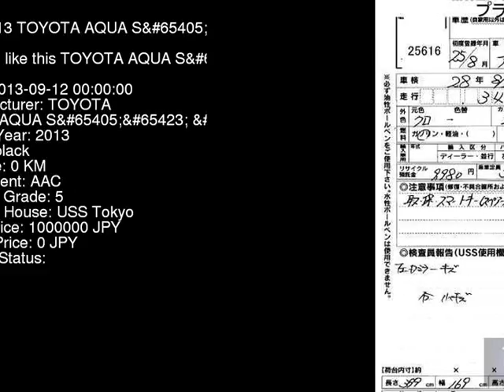2013 TOYOTA AQUA S__PG NHP10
the Authority on JDMs since 2007!  . Details on this car from auction in Japan